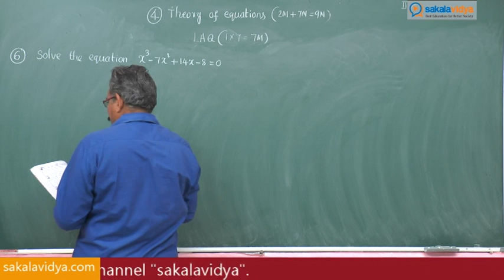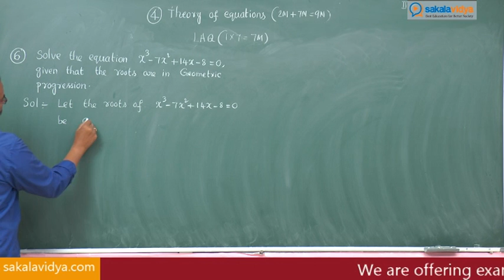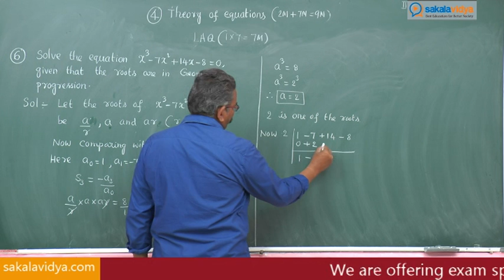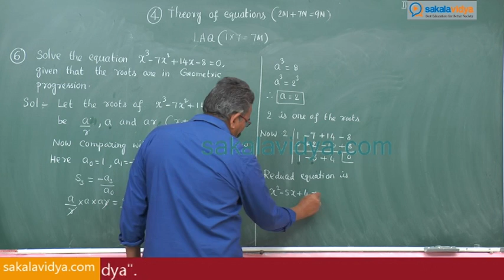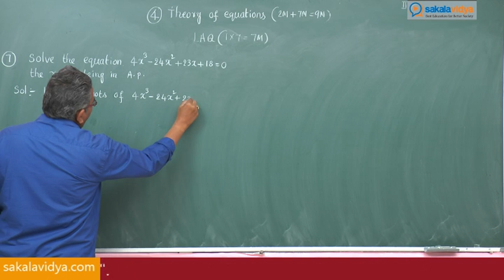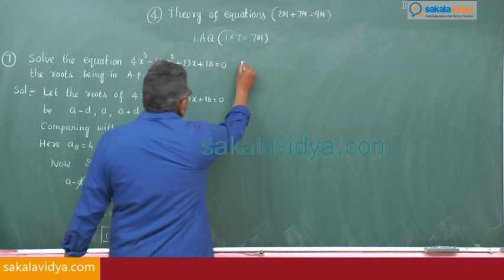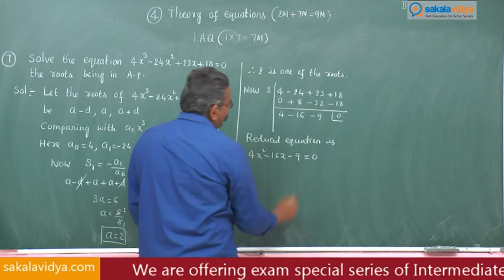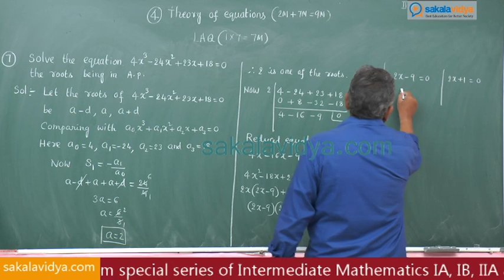How to score 75 marks ☑️ in 24 hours in Intermediate 2A|Theory of Equations Part 10